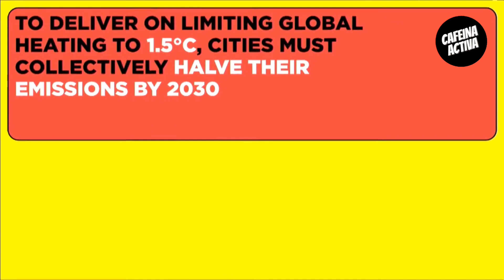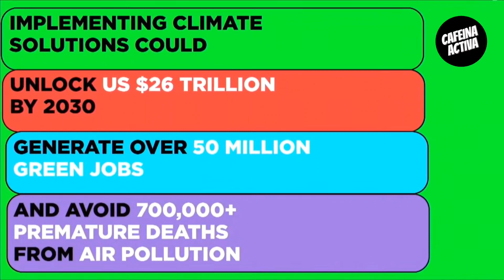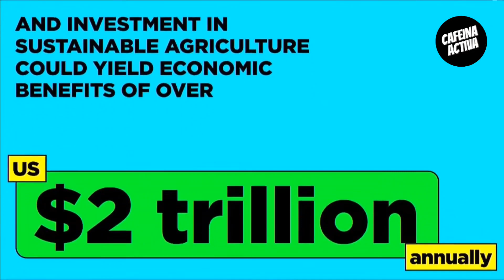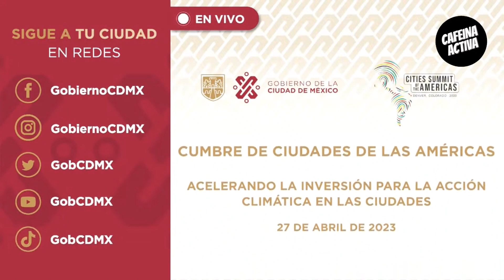🏛️Gobierno cdmx🏛️ Cumbre de las Ciudades de las Américas: Acción Climática. ¡ENTÉRATE!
El gobierno CDMX presenta la Cumbre de las Américas.

¡ENTÉRATE!